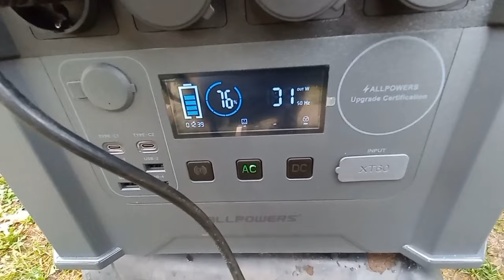(LES TRAVAUX)--ET LA VIE NOMADE EN VAN C'EST PAS DE LA TARTE....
JE VOUS DONNE DES NOUVELLES.

PAS MAL DE SOUCIS EN CE MOMENT.

ONT GARDE LA PATATE 🥔

AYA ET DJANGO NE VONT PAS BIEN MAIS JE PREND SOIN D'EUX 🙏

DANS CETTE VIDÉO 📹 JE FINIS LA DERNIÈRE BARRIÈRE À TOUTOUS POUR LE GARAGE .

ballade toutous lac avec django.

je test également mon chauffage et une scie électrique sur la station s2000 alpowers.

j'en profite pour mettre un lien de alpowers qui présente en ce moment une promotion Noël avec de nombreuses stations électrique nomades à petits prix ainsi que leurs panneaux solaires 😀

voilà ont se retrouve samedi ou dimanche pour la suite ^^

Le fameux projet t'en attendu !!